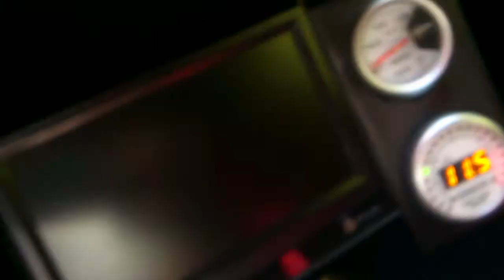Ladedruckaufbau Capri GT28 Turbo 0,5 Bar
Willkommen bei Race & Fun TV - dem Youtubechannel
für Car Passion, Motorsport und Tutorials rund um das Thema Automobil.